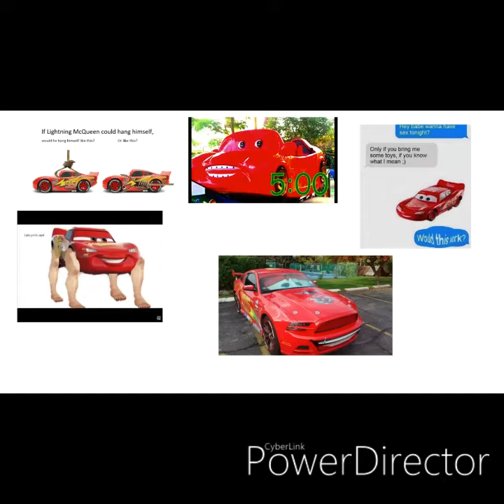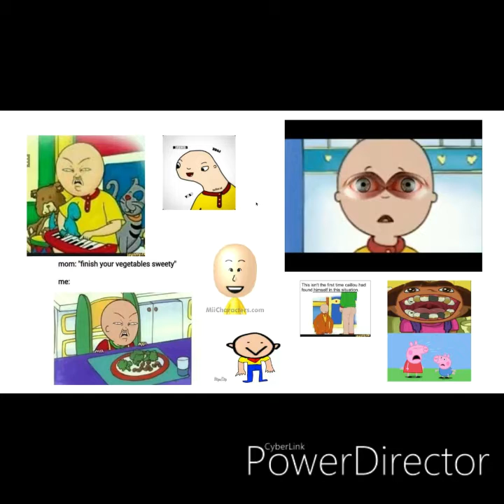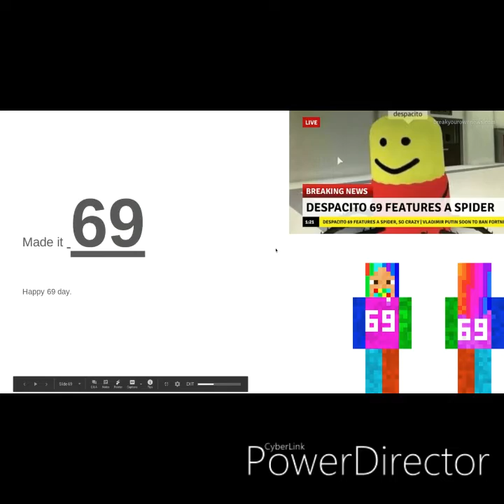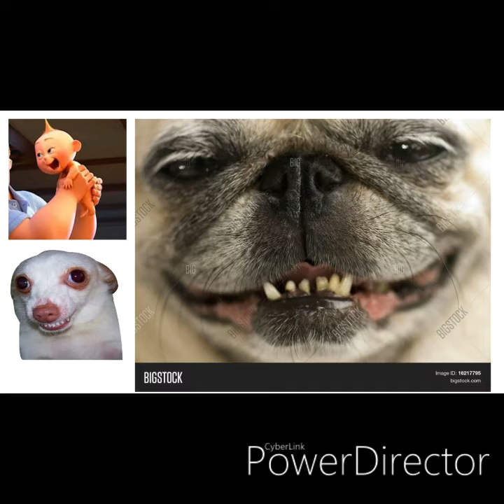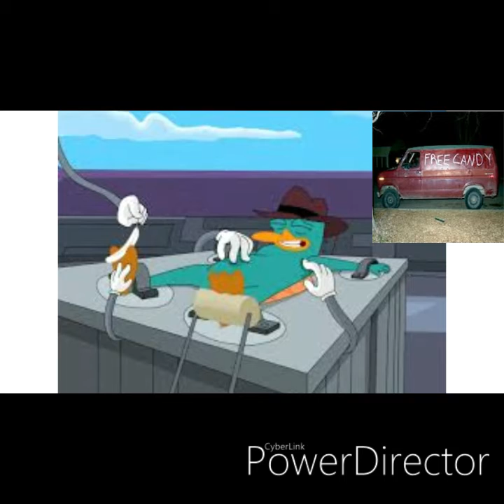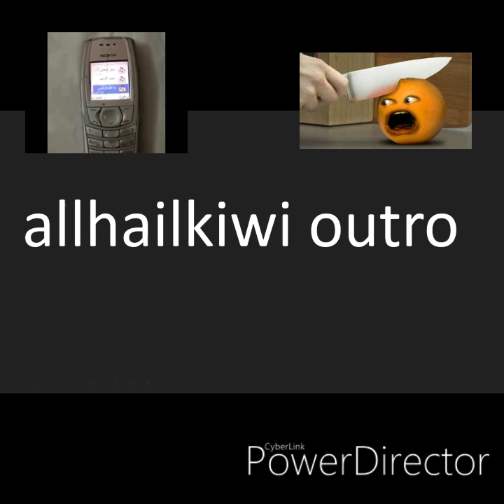Looking Through The "Free Time" Slides Part 2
This is the 2nd part of me looking through the Free Time slides

This video contains swearing so warning